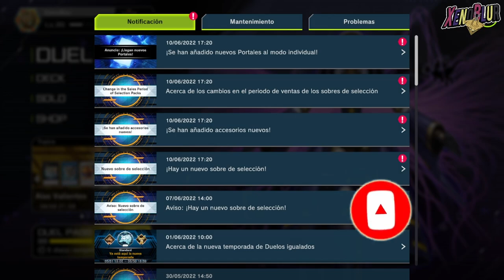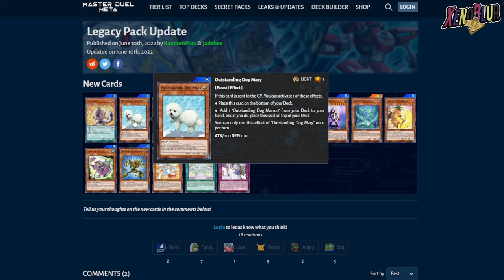Nuevas Cartas y Nuevo Evento FILTRACIONES y NOTICIAS | Yu-Gi-Oh! Master Duel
Ultimo mantenimiento trajo algunas nuevas cartas y la filtración del siguiente evento.

0:00 Gracias por ver el video =D
0:16 Noticias
1:33 Nuevas Cartas
2:09 Filtraciones